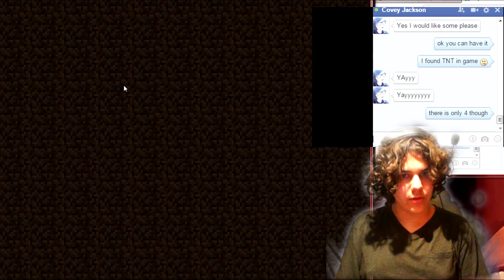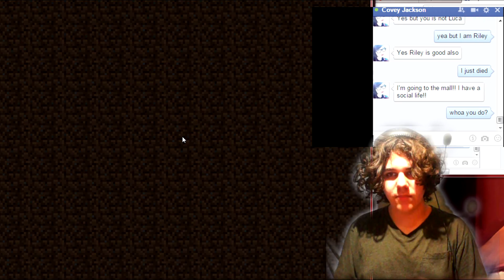Let's Play Random Mineplex Mini-Games, Sorta With Covey!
Watch me play some random minigames on mineplex while Covey talks to me messing me up in game :P XD

Skype: Rileyshumway

Want to start your own channel but don't know what to record? Here are some recommendations

DragonHeart000 (Me)
Covey (On FaceBook :D)